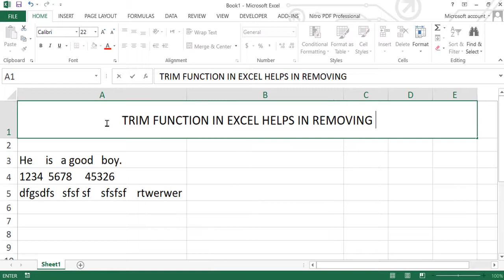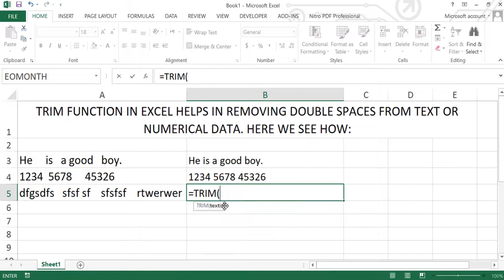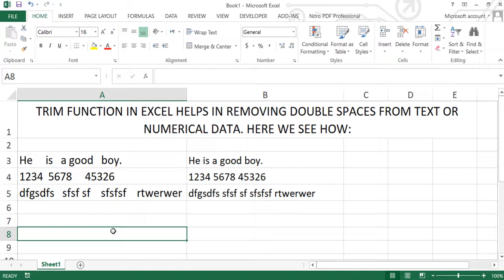How to Remove Unwanted / Additional spaces in Excel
When we import data from some software into Microsoft Excel, or copy and paste data into Excel, we often end up with unwanted spaces before or after the data.

In this video I will show you one quick and easy way of solving this problem with text or Numerical data. This will be done very easily using simple TRIM function in Excel.

Umer Waheed Official